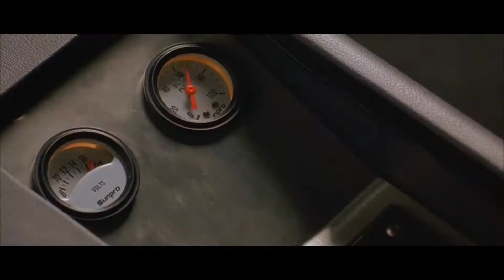tommy 2 stokes taxi